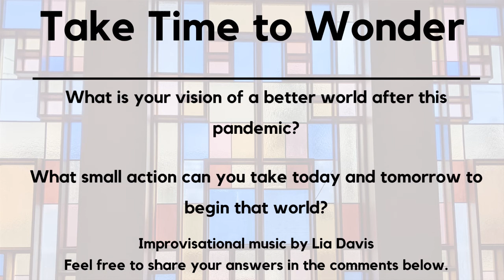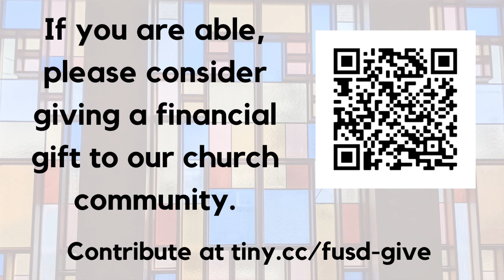April 26th 2020 Homily - Building Up a World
Director of Religious Exploration Erin Kenworthy discusses volunteer appreciation and building the world we want to live in.